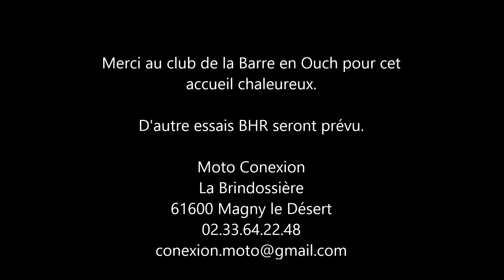Essai de la BHR 300 R La Barre en Ouche (27)